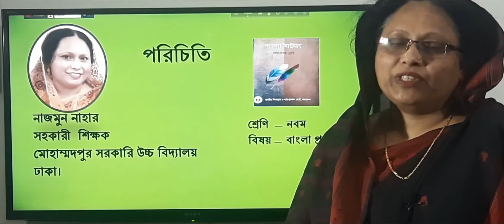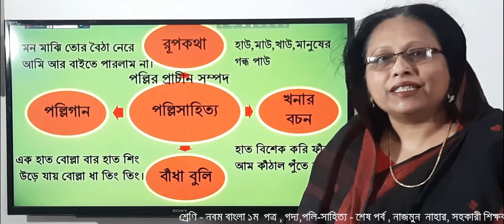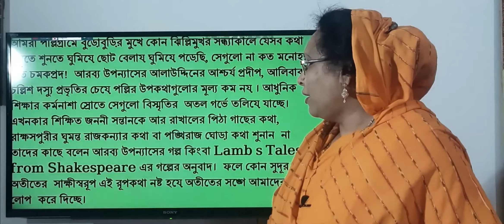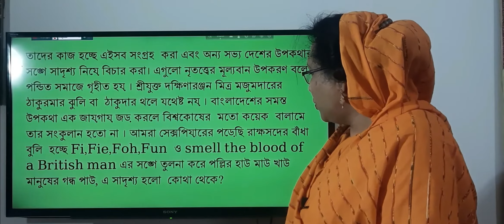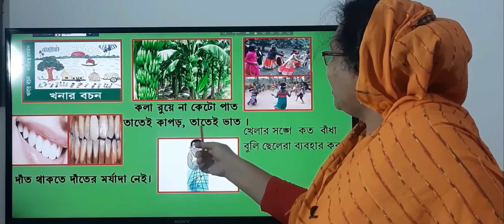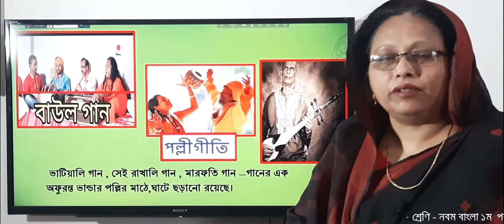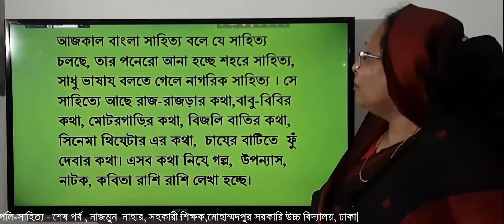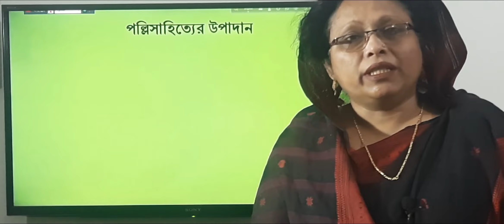পল্লিগান, প্রবাদ, প্রবচন, রূপকথা, খেলার বাধাবুলি